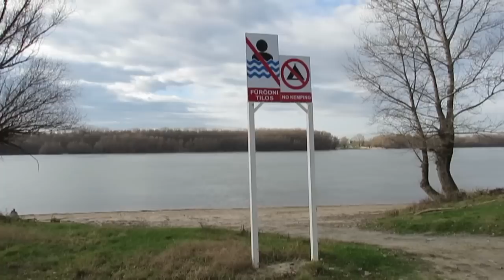Nosztalgiázik a videós – I’m Sorry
A rövidke videó készítője 1994-től 2013-ig volt a dunai szállodahajók Kalocsán, Mohácson, Solton partraszálló utasainak idegenvezetője, a 4-5 órás, pécsi vagy kalocsai városnézésekkel kombinált pusztai, illetve pincés (Hajós pincefalu) programokon.  Leggyakrabban a kalocsai kikötőben fordult meg. 2014. december 14-én eljött ide, másfél órára, emlékezni – a csend és nyugalom megörökítésével oldani és lezárni, a két évtized zaját, izgalmasan szép „nyüzsgését”.